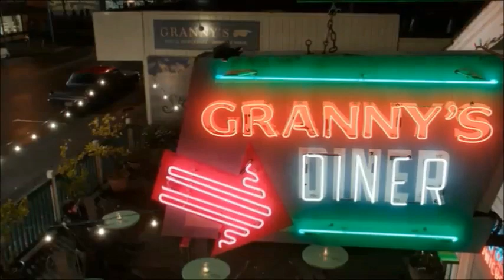Once Upon A Captain Swan Through 06x01 The Savior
I love doing these so I will continue as long as there are kisses to add.

Here are all the Captain Swan kiss scenes through 06x01 - The Savior.

Images not Mine